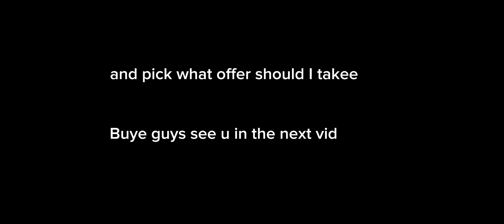what should I accept guyss